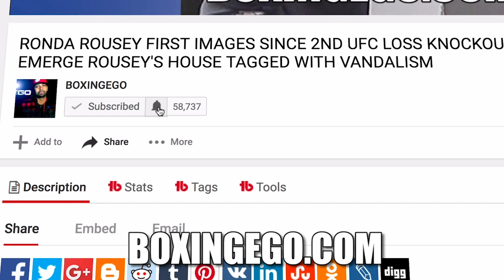MAYWEATHER PR: TANK DAVIS BEATS VASYL LOMACHENKO!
MAYWEATHER PROMOTIONS CEO LEONARD ELLERBE CLAIMS HIS FIGHTER GERVONTA 'TANK' DAVIS WOULD BEAT VASYL LOMACHENKO IF/WHEN THEY FIGHT. [BOXINGEGO]

| BOXINGEGO